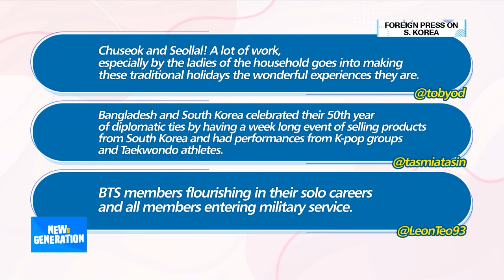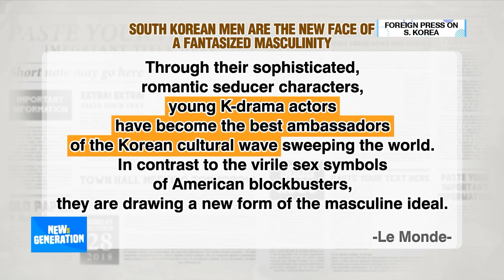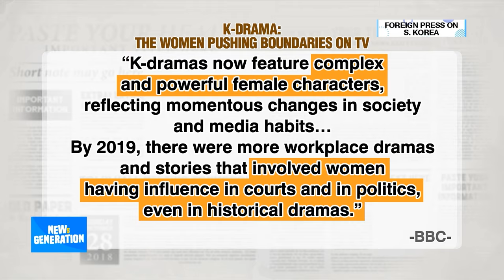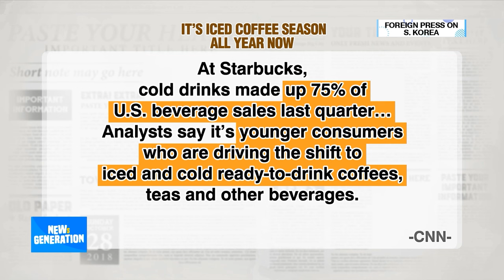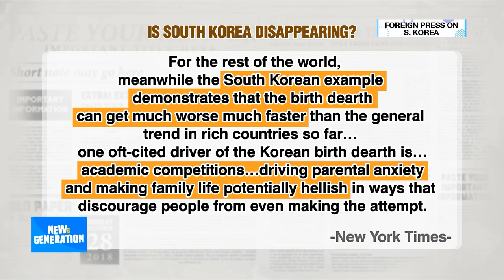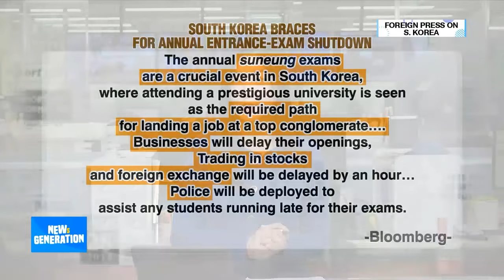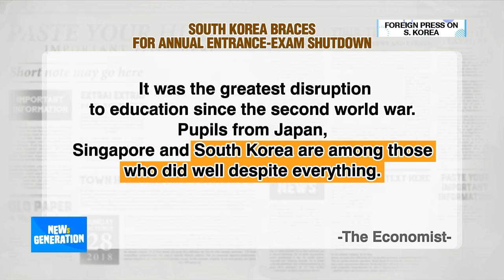[NEWs GEN] Foreign press on S. Korea's top cultural and societal trends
[뉴젠] 해외에서 주목한 2023년 K-문화는?

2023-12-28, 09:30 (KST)